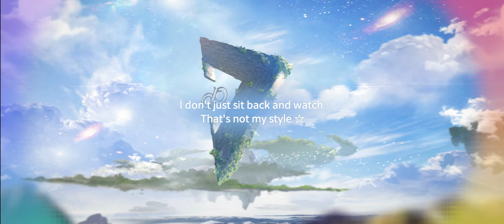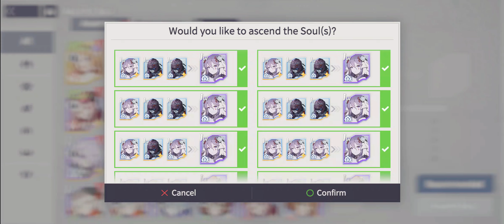EVERSOUL [Global] - Aki Banner Summon Pull Take all my Everstone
Collect beautiful Souls and enjoy a stunning visual RPG!

[ FEATURES ]

◌ SUMMON UNIQUE SOULS ◌
■ Summon myriads of beautifully crafted Souls from 6 different factions, each with their own exclusive skills and battle animations, and form your optimum Soul squad.

◌ STRATEGIZE EPIC BATTLES ◌
■ Master faction advantages, harness party buffs, and explore formations to show off your ultimate skills in fierce battles.

◌ STUNNING ANIME RPG ◌
■ Enjoy a stunning Visual RPG with graphics, animation, and artwork inspired by an eclectic array of anime while tuning in to beautiful audio designed to enrich your gameplay.

◌ CREATE YOUR WORLD ◌
■ Create and explore your own flavorful town with a variety of structures and decor, where you can roam free and interact with your Souls, take on missions day and night, or just slay the monsters lurking around the corner.

■ Interact with colorful Souls bursting with personality, but choose your answers wisely as they decide the fate of your relationship.

◌ COLLECT AND LEVEL-UP ◌
■ Collect unique Souls that you can level up and interact with to unlock exclusive stories.

◌ RICH GAMEPLAY ◌
■ Climb the ranks of the Arena leaderboard, face off against epic bosses with your guild mates, explore labyrinths, and go on dungeon runs for a complete PvE and PvP experience.

◌ COMPELLING STORYLINE ◌
■ A powerful narrative unfolds where you as the Savior are summoned across the multiverse to protect a parallel world from imminent danger.

◌ AUTO BATTLES WITH IDLE MECHANICS ◌
■ Hassle-free, effortless resource collection while you're idle, to earn as you play... or sleep!